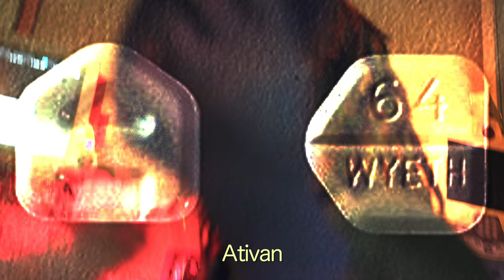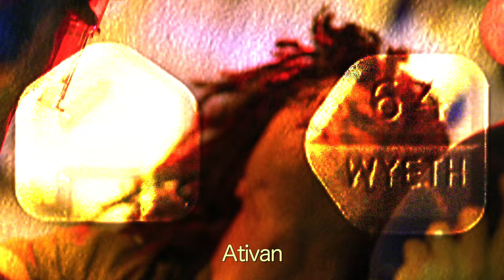Ativan Ativan (Ativan) | A Real Doctor's Heavily Sedated Parody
They say you can't cure stupid, but you can sedate it.

YOUR support makes what we do possible, so join the SuperPac subscribers and get exclusive uncensored early content and crazy benefits:

Send Us Hate Mail:
1025 Alameda De Las Pulgas #218